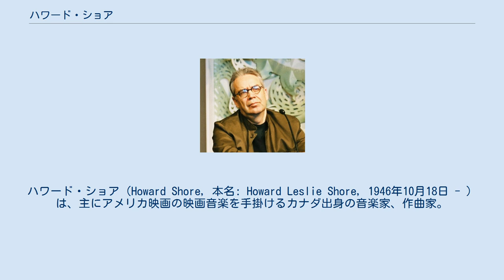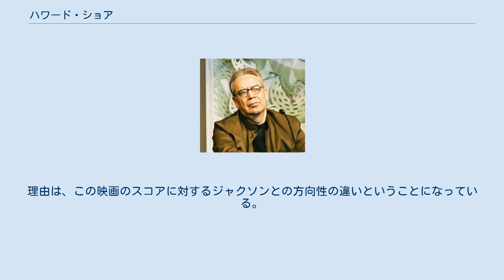ハワード・ショア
ハワード・ショア（Howard Shore, 本名: Howard Leslie Shore, 1946年10月18日 - ）は、主にアメリカ映画の映画音楽を手掛けるカナダ出身の音楽家、作曲家。
 オンタリオ州トロントにて、ユダヤ系の家系に生まれる。
1969年から1972年までバークリー音楽大学に在籍する。
 同じカナダの映画監督デヴィッド・クローネンバーグの作品で頭角を現し、『スキャナーズ』以降のクローネンバーグ作品の映画音楽に、ほぼ全て起用されている。
『ロード・オブ・ザ・リング』でアカデミー作曲賞を、同シリーズの『王の帰還』では作曲賞と歌曲賞を受賞した。
また、グラミー賞では4つの賞を受賞する。
 『裸のランチ』に関係してのライヴで初来日した。
2004年には「ロード・オブ・ザ・リング・シンフォニー」の指揮者として2度目の来日を果たす。
 『ロード・オブ・ザ・リング』の監督ピーター・ジャクソンの次の作品である『キングコング』の作曲も担当していたが、映画公開2ヵ月前に突然降板した。
理由は、この映画のスコアに対するジャクソンとの方向性の違いということになっている。
 ^ 『デッドゾーン』を除く